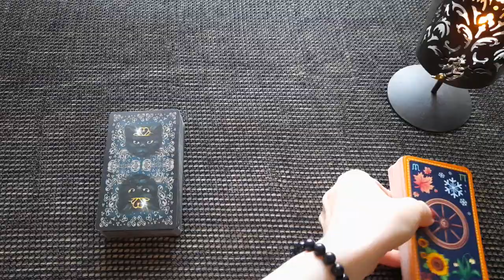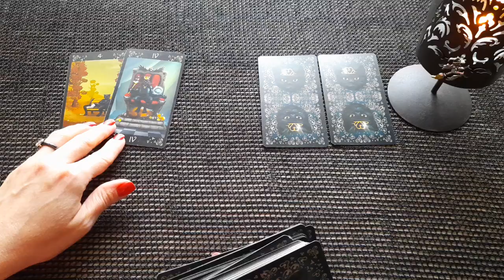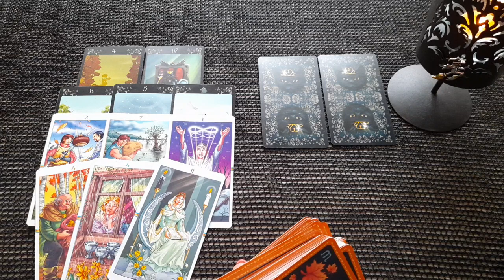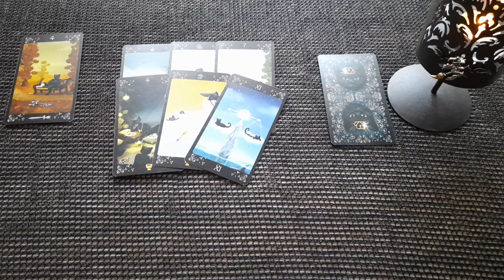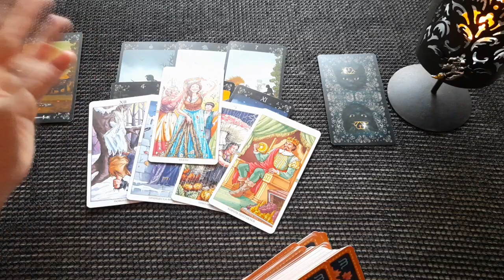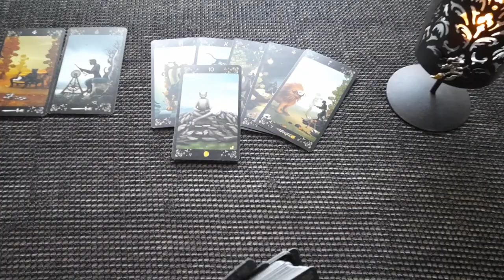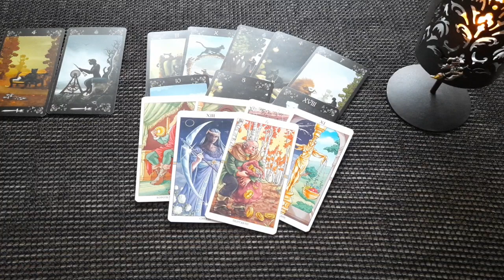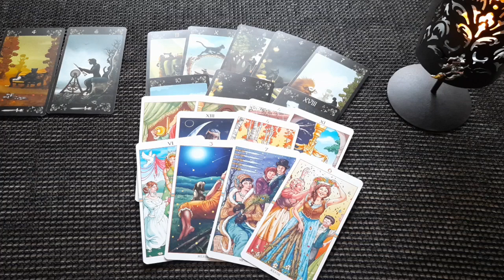РАСКЛАД СЮРПРИЗ 🎁 НАЧАЛО СМОТРЕТЬ ОБЯЗАТЕЛЬНО. Таро онлайн расклад